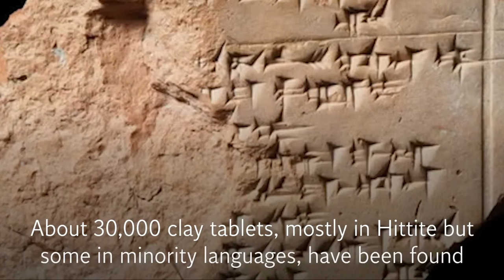Archaeologists discover unknown ancient language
In a groundbreaking archaeological find, a team of dedicated archaeologists has unearthed evidence of a previously unknown ancient language. Join us on a captivating journey as we delve into the fascinating world of linguistics and decipher the enigmatic symbols and texts that have remained hidden for centuries. This remarkable discovery sheds new light on the ancient civilizations and cultures that once thrived, challenging our understanding of human history. Don't miss this extraordinary exploration into the secrets of the past!